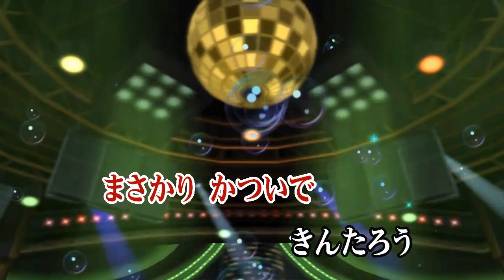カラオケJOYSOUND (カバー) きんたろう / 唱歌 （原曲key） 歌ってみた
きん たろう
唱 歌
キンタロウ
しょうか

作詞 石原和三郎
作曲 田村虎蔵

金太郎
童謡

まさかりかついで きんたろう
くまにまたがり おうまのけいこ
ハイシ ドウドウ ハイ ドウドウ